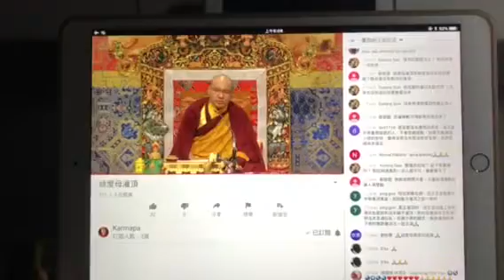1 噶瑪巴千諾 Karmapa Khyenno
1 噶瑪巴千諾  Karmapa Khyenno